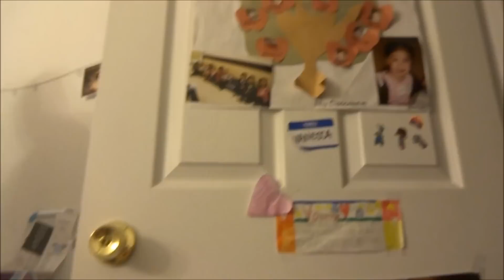WATERWORLD 2013! vlog #131